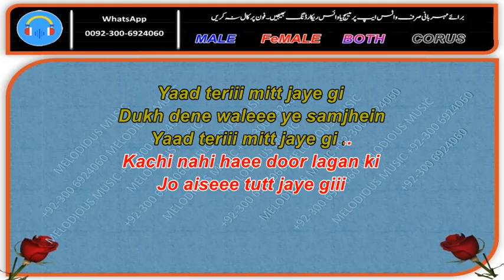Bain Kare Mera Pyaar Sun Saajna Sample KARAOKE With Lyrics Noor Jahan 03 20